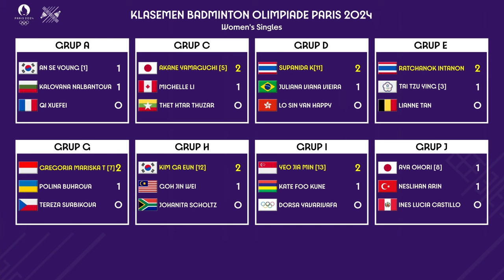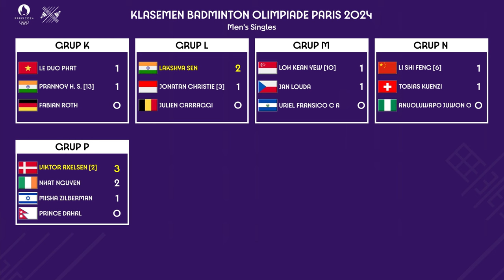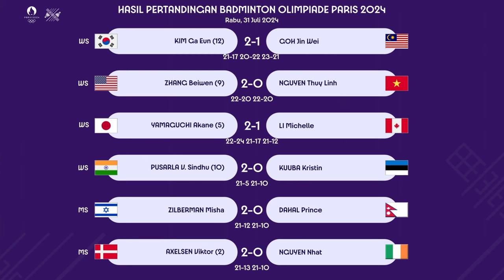HASIL & KLASEMEN AKHIR TUNGGAL PUTRI OLIMPIADE PARIS 2024. GREGORIA JUARA GRUP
HASIL & KLASEMEN AKHIR BADMINTON OLIMPIADE PARIS 2024. GREGORIA LOLOS 16 BESAR